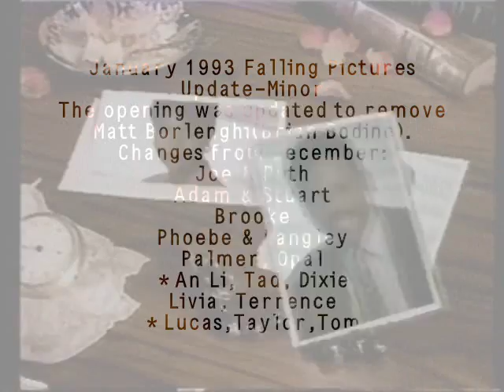February 22, 1993 All My Children Info Video-Falling Pictures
Debuted: February 22, 1993
This was a small update to remove matt Borlenghi's Brian Bodine. This will be the last info video, as I have the rest of the Falling Pics openings after this.